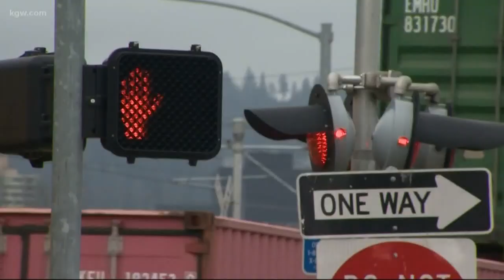Driving Me Crazy: Maddening train crossings in Portland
16 freight trains a day rumble along Water Avenue, infuriating motorists who often sit for 10 to 15 minutes. KGW traffic reporter Chris McGinness highlights some other crossings that drive people crazy.